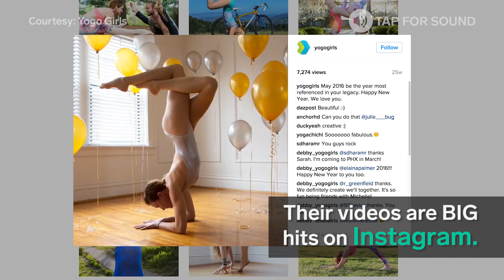These moms can do incredible yoga moves with bikes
These are the Yogo Girls. They combine biking and yoga.